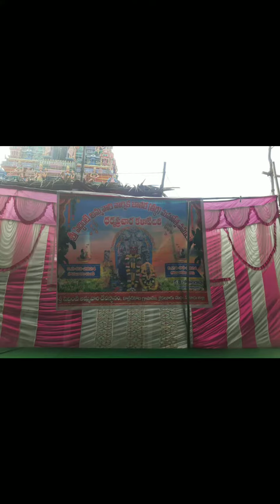శ్రీ శ్రీ శ్రీ పెద్దింటి అమ్మవారు (కొల్లేటి కోట).. కైకలూరు మండలంకృష్ణ జిల్లా.... ఆంధ్ర ప్రదేశ్